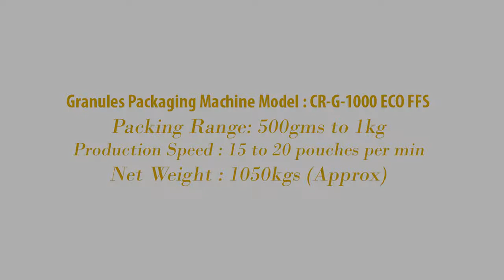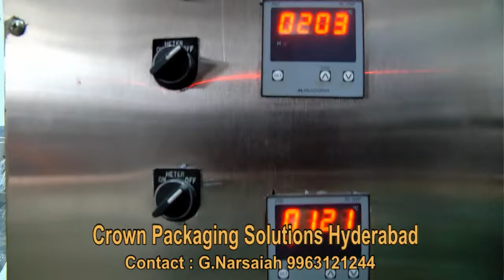Murmura packing machine upto 1kg |Crownindustries|hyderabad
Crown Industries manufacture both Granules packaging machine. In Specially Murmura packing machine you can get the advantage of packaging two product simultaneously and get more product at a short time. for Details.